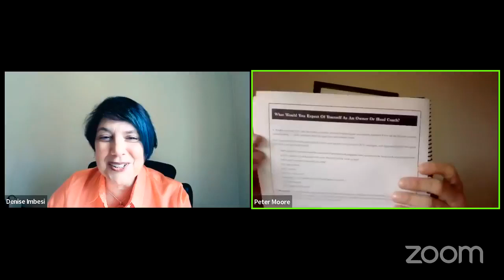Setting Up Your Fitness Studio for Success in 2022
Join Muscle Mix's CEO, Denise Imbesi, as she sits down to chat with PETE MOORE of Integrity Square during the Matcha Tea Time show. 🍵

As a Harvard School graduate, Pete founded Integrity Square, the leading advisor and a seed investor to the Health, Active Lifestyle & Outdoors ("HALO") industry.

Earlier in his career, Pete was a Senior Associate at Brockway Moran & Partners (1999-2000), a $900 million private equity firm based in Florida and prior owner of Golds Gym, Inc.

Needless to say, he knows a thing or 2 about running and scaling a successful business. Can't miss this one!

Join us live in our FB group for more great interviews like this one